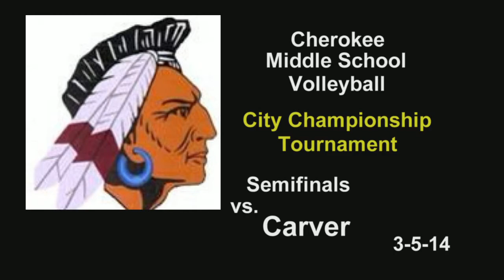Cherokee Highlights City Championship Semifinals vs Carver 3-5-14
Springfield, MO Middle School Volleyball City Championship Semifinals vs Carver